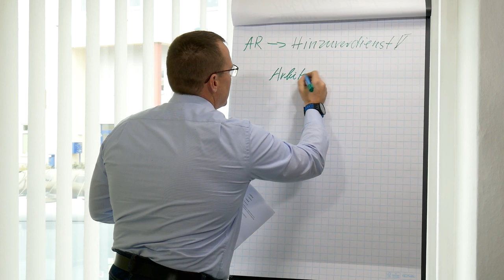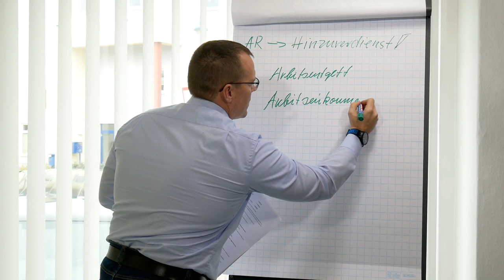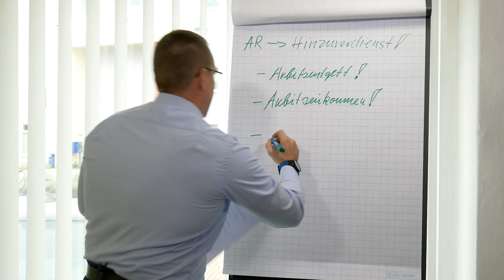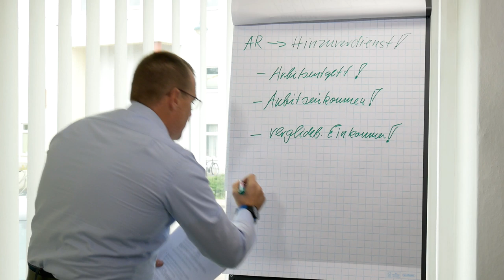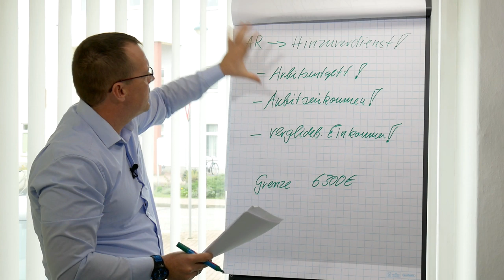Was Sie über den Hinzuverdienst zur Altersrente wissen müssen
Wir erklären die 3 Arten des Hinzuverdienstes auf eine Altersrente und bis zu welchem Betrag dieser nicht angerechnet wird. Näheres dazu in unserem Renten-ABC.